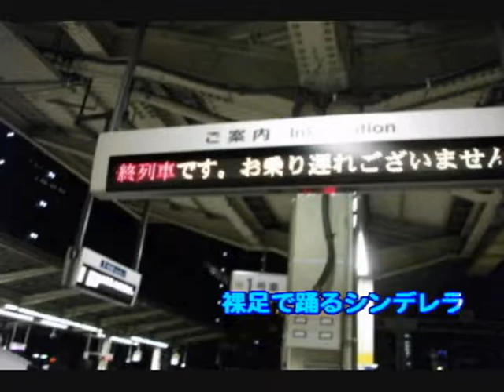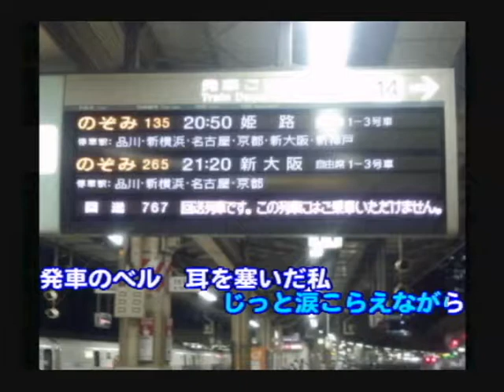LonelyMidnightExpress/東山城(歌詞テロップ入りPV)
「切符」より
作詞・作曲・編曲　東山城